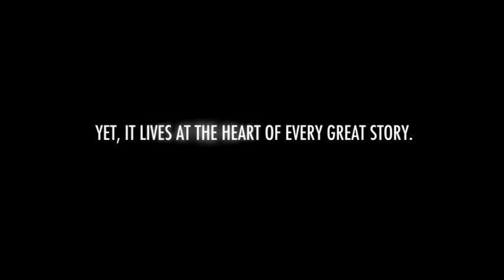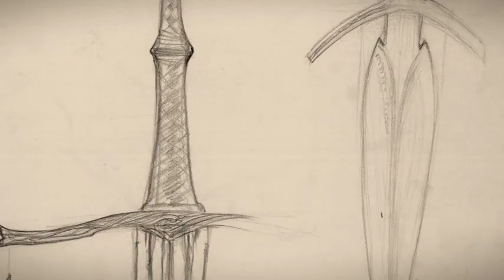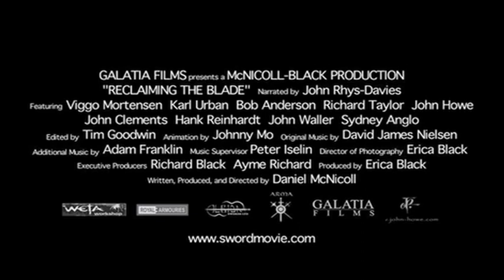Reclaiming the Blade (Official Trailer)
Trailer for Reclaiming the Blade, a documentary film released in 2008 telling the story of western martial arts, swords, and how Hollywood has kept the myth of the sword alive.

Featuring John Rhys-Davies (narration), Viggo Mortensen, Karl Urban, Richard Taylor, John Howe, and Bob Anderson